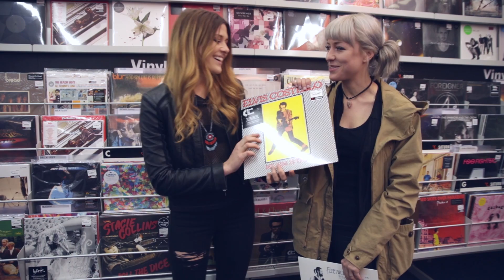Larkin Poe // Favourite Albums (Ep. 56)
Larkin Poe is an american roots rock band from Atlanta, GA fronted by sisters Rebecca Lovell and Megan Lovell. We met them in a Saturn Store in Berlin and talked about Fleetwood Mac's "Rumours" and Elvis Costello's debut records "My Aim Is True".

Watch in HD! Please subscribe to our channel if you like what you see and hear, give us a thump up and let us know what you think about Larkin Poe, Elvis Costello and Fleetwood Mac in the comments.